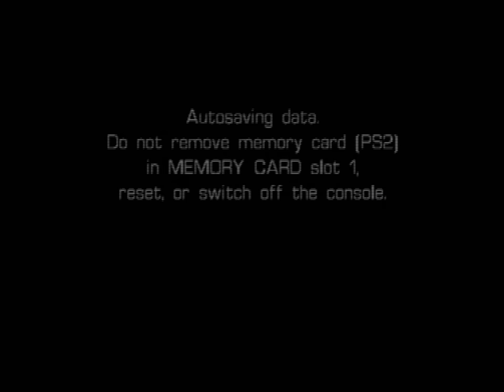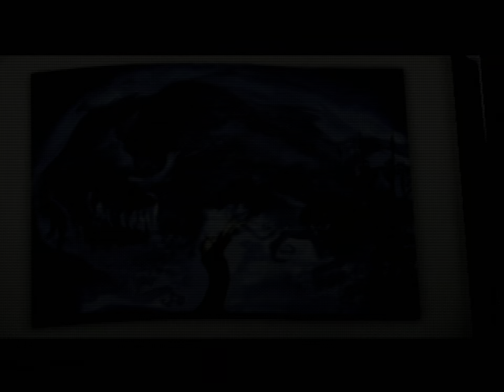Castleween (PS2) - Level 6: The Cliff